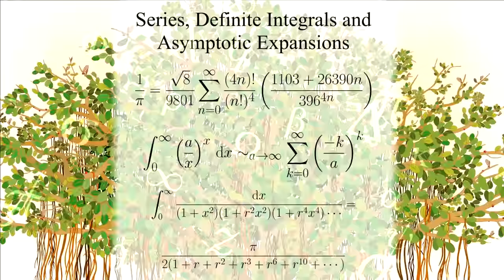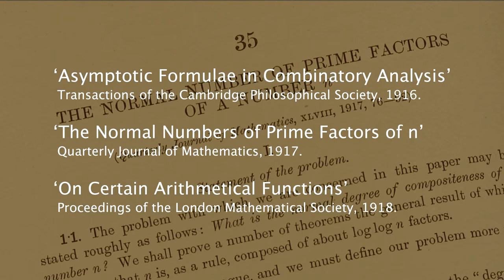Srinivasa Ramanujan: The Mathematician and His Legacy - Trailer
Winner of four awards in Delhi and Kolkata and screened at festivals in Golemog and Trivandrum, a film on Srinivasa Ramnujan's life and work, uncovering the fundamental principles governing the universe.

Directed by Nandan Kudhyadi | 2016

Nandan Kudhyadi has more than sixty five documentaries to his credit on varied subjects, several of which have won top national awards and been screened at various international film festivals. A graduate in Film Direction from the Film and Television Institute of India, he has worked with celebrated international filmmakers like Michelangelo Antonioni, Krzysztof Zanussi, Mani Kaul and Ketan Mehta.

Credits
Cinematographer: RV Ramani
Sound Recordist: Tushar Pandit
Editor: Nandkishor Jadhav
Animator: Milind Rairikar